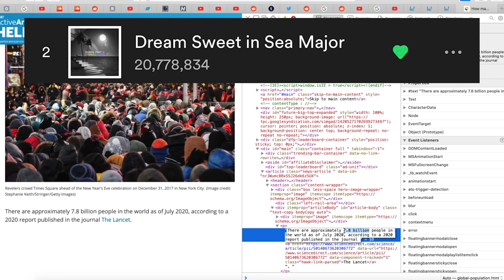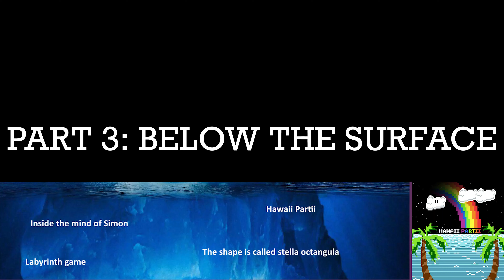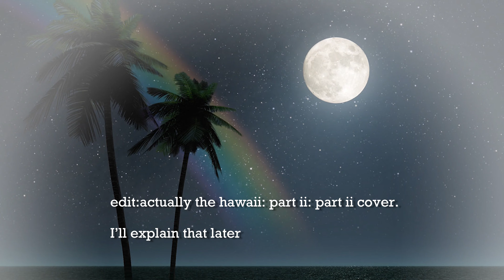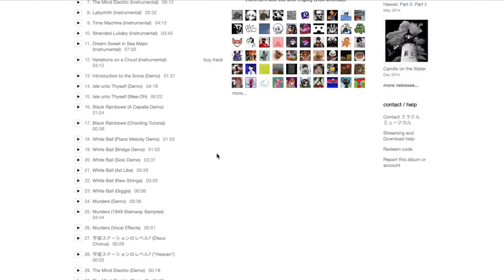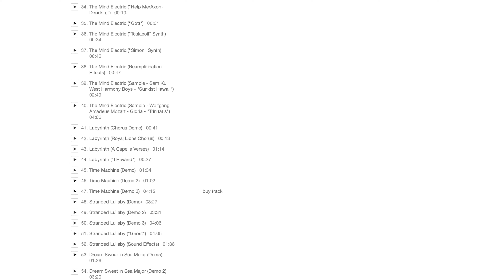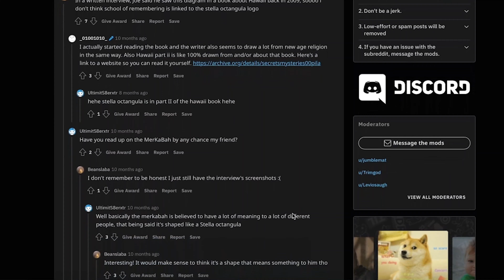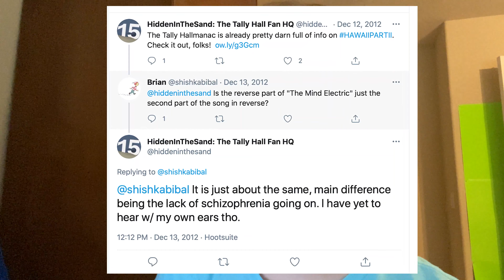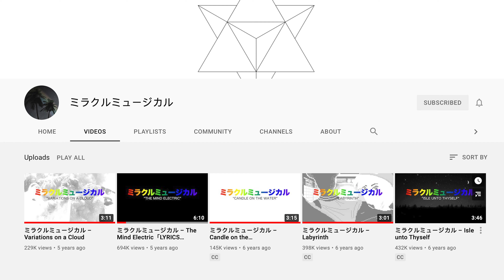The Hawaii Part II Iceberg Explained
Huge thanks to u/the_con_man1897 for posting this^